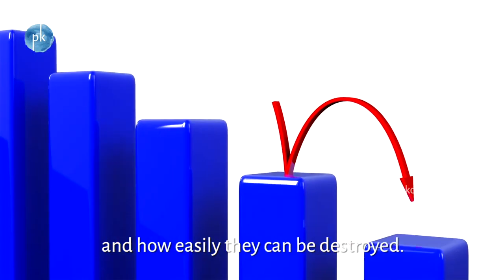Evolution During Crisis 10 with Preethaji and Krishnaji First step towards rebuilding our economies